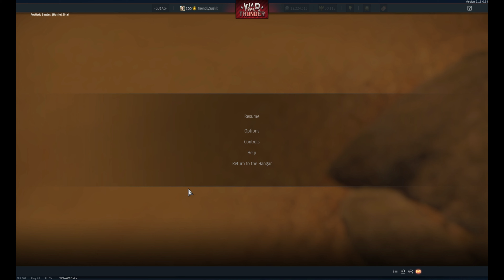[4k] Make WarThunder balanced again